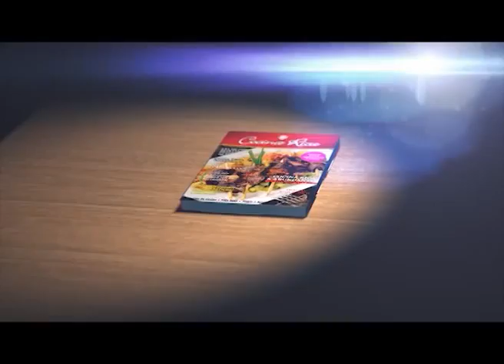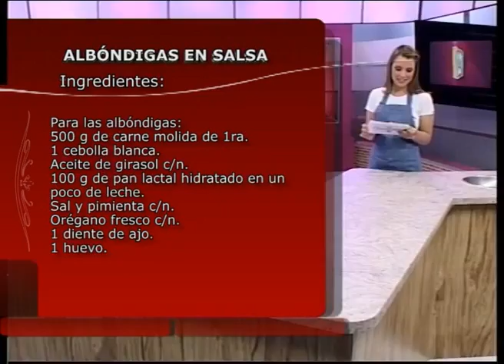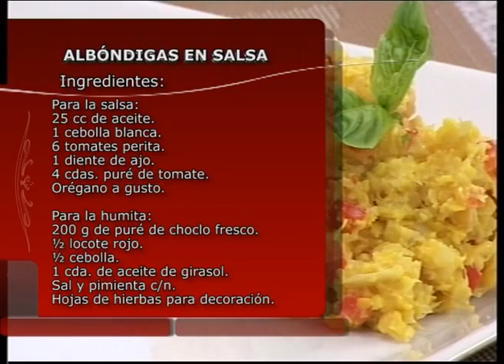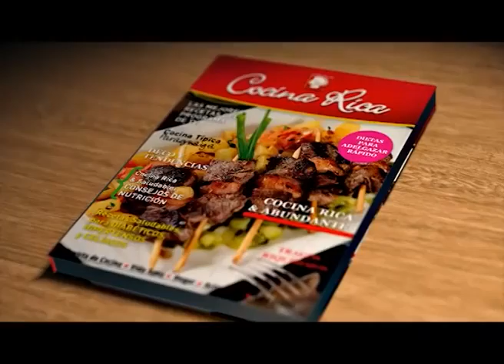COCINA RICA TV - ALBÓNDIGAS EN SALSA